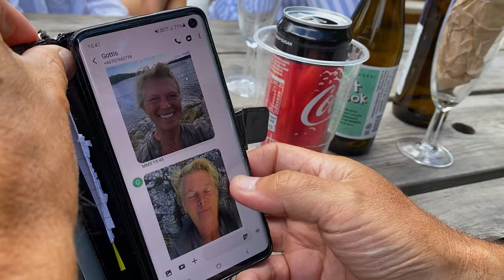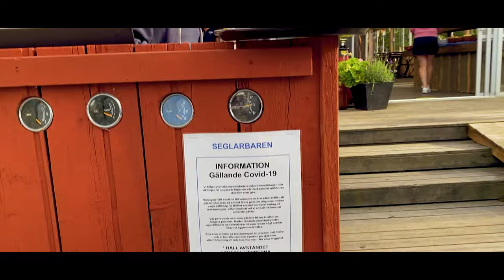Utö med Familjen Första Svenska Vloggen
Me and my Parents visited Utö to meet my sister Lisen that I haven't seen for more than two years!
And her boyfriend Linus